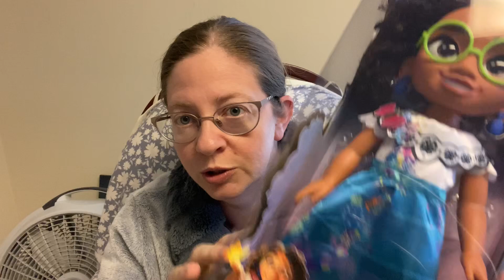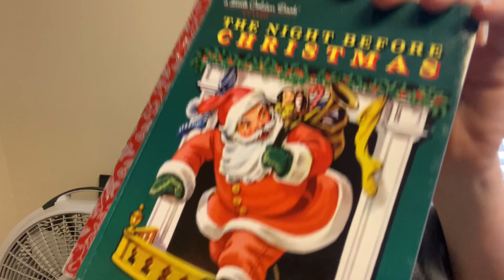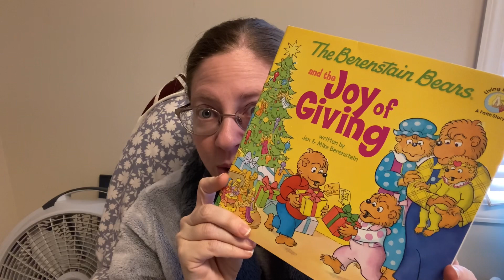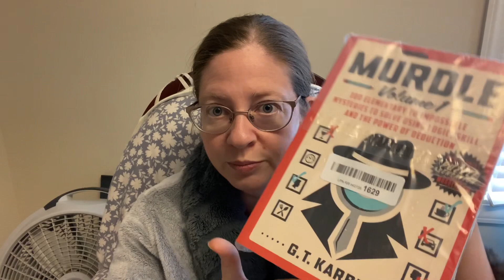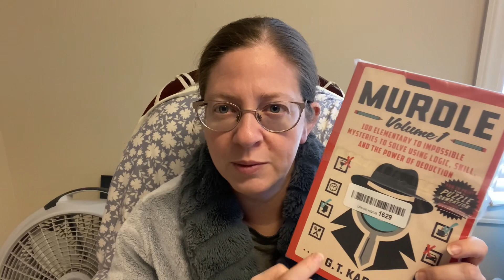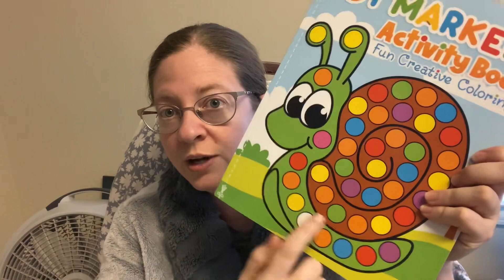Amazon Haul January 2024!! Look What I Got!!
First in my series of Amazon hauls. I will do these every so often and just share with you all what I buy from Amazon! I just shop on Amazon a lot. Why not share my finds?!

Pardon the messy version on me. (But you see that a lot in my videos 😆) We had been snowed in for days and had no water.

Some links:
Dot Coloring Book:

Dot Markers Activity Book Fun...

Dot Markers

Shuttle Art Dot Markers, 15...

Crayola Doodle Board

My First Crayola Double Doodle...

The Night Befoe Christmas Book

The Night Before Christmas...

Baby Princess Rapunzel Doll

Disney Princess Rapunzel Baby...

Murdle

Murdle: Volume 1 (Murdle, 1)

Those ear rings!

GULICX Rose Gold Tone Yellow...

Want to watch a shopping video? Here’s one: Shop With Me! Walmart Grocery Shopping with my 4 Year Old!

If you’re new here, my name is Amy and I’m married to Jeffery and we have 3 kids together. We live in west Tennessee and are just a normal family doing our best to get by in today’s economy.
I share a lot of shop with me videos and some family stuff thrown in.